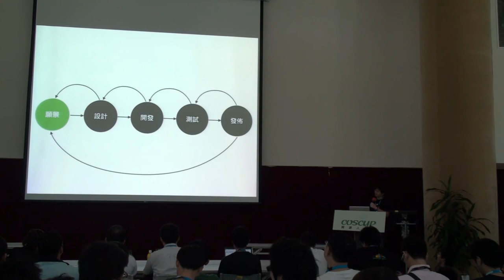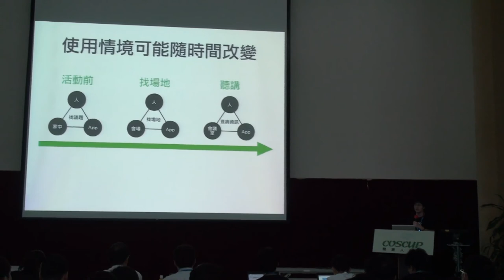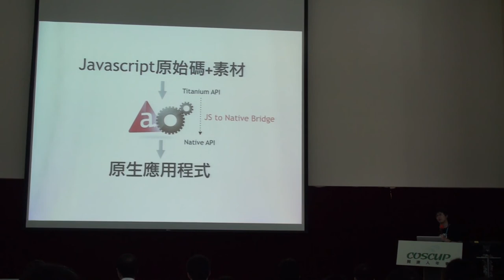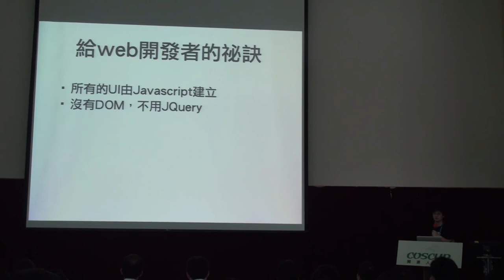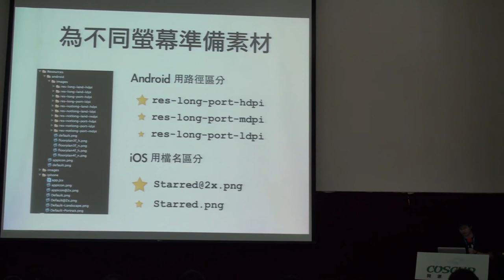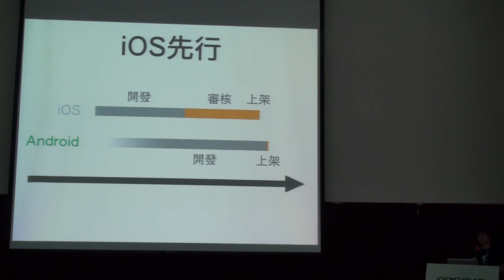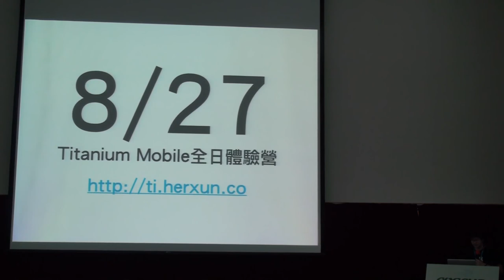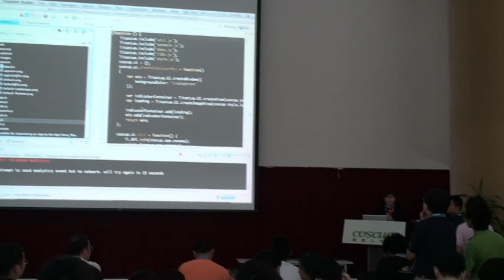[COSCUP 2011] 跨平台行動應用程式使用者介面開發—以 Titanium Mobile 為例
李易修(Justin Lee)
赫迅互動 使用者經驗架構師
漢語 Mobile
要針對不同的行動裝置開發行動應用程式一直都是個挑戰。解決了相容性的問題，並不代表應用程式就能夠在不同裝置上都能提供良好的使用者經驗。作業系統、螢幕尺寸、解析度與裝置形態上的差異，都使得使用者界面需要作出規模不一的調整才能符合裝置的特性及使用情境。

Titanium Mobile是一套開源的跨平台行動應用程式開發框架，讓開發者以javascript開發原生的Android、BlackBerry與iOS應用程式。我打算使用Titanium Mobile結合COSCUP API開發一套跨平台ConferenceWare，並藉由此案例分享以Titanium Mobile開發跨平台使用者界面的最佳實踐。

阿修，李易修（Justin Lee），專注於互動設計與程式設計領域，目前於赫迅互動科技有限公司擔任使用者經驗架構師，同時也是UiGathering創會成員與工作小組理事。閒暇時間喜歡把玩各種最新的科技玩意，思考其設計理念。最近把重心放在Titanium Mobile跨平台應用開發框架應用程式開發與推廣。